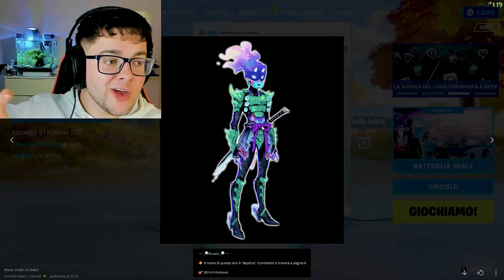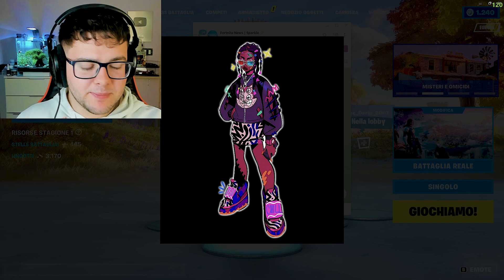L'EVENTO DEL RIFT DI FORTNITE È INIZIATO😱